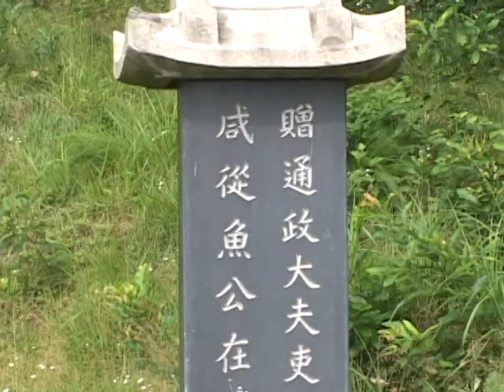어재연·어재순 묘 (Tomb of Eo Jaeyeon and Eo Jaesun)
[한국향토문화전자대전] 어재연·어재순 묘 (Tomb of Eo Jaeyeon and Eo Jaesun)
충청북도 음성군 대소면 성본리에 있는 조선 후기 어재연·어재순 형제의 묘. 어재연·어재순 묘는 용미를 갖춘 유돌분으로 봉분이 나란히 있다. 석물로는 혼유석과 상석을 각각 갖추고 있으나, 촛대석과 무인석 등은 1조만 만들어 두 형제의 뜻을 함께 기리고 있다.